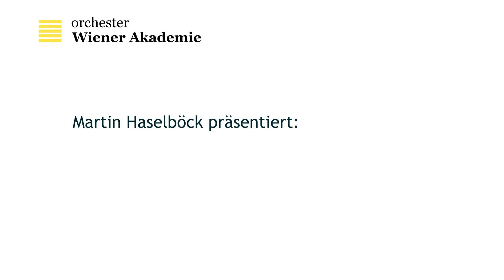EroicaTRAILER 1 210510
TRAILER
Ludwig van Beethoven: Sinfonie Nr. 3 in Es-Dur, "Eroica", op. 55
Fassung für Klavierquartett von Ferdinand Ries

Interpreten:
Gottlieb Wallisch, Hammerflügel
Ilia Korol, Violine
Wolfram Fortin, Viola
Philipp Comploi, Violoncello

aufgenommen im Kaiserhaus Baden,
gestreamt über die Global Concert Hall ab Montag, 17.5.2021, 19:30 Uhr